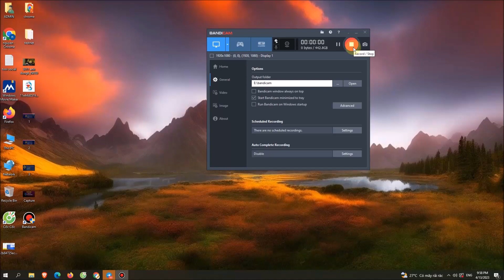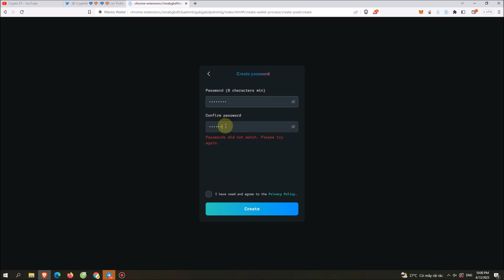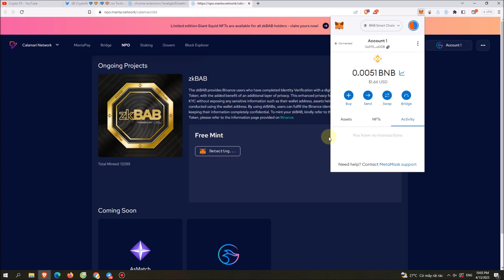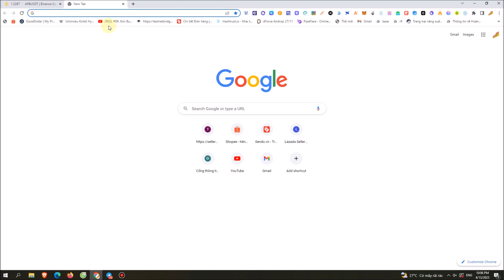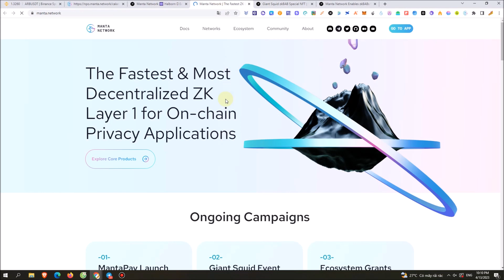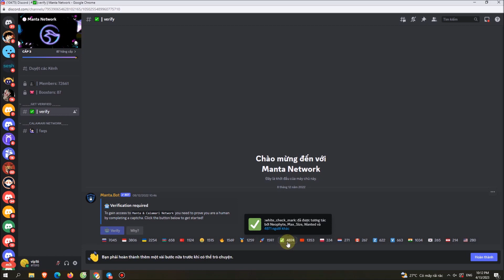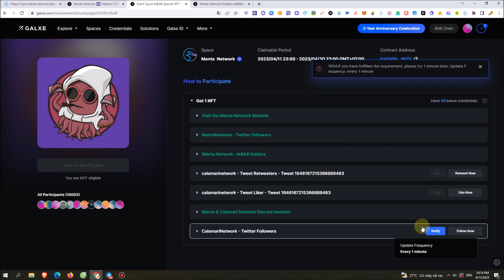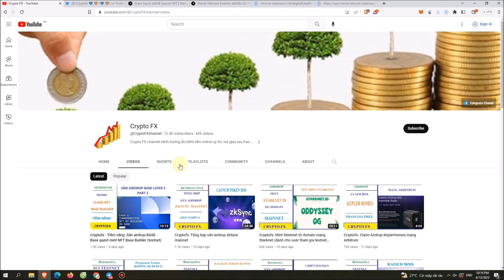Cryptofx: Airdrop Manta Network - Free mint zkBAB NFT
Airdrop Manta Network - Free mint zkBAB NFT

Đăng ký Sàn Binance & Houbi - FTX với link chiết khấu 50% phí giao dịch trọn đời: